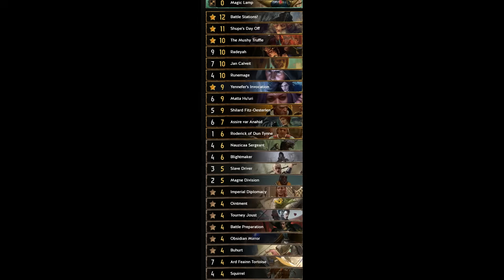GWENT | You Might Find This Shocking | Shilard And Shupe Hilarious Moment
0:00 Intro
0:03 Deck List
0:07 vs Unfair NR
4:16 Shilard Did This To Templed Seltkirk
5:55 vs SY Lined Pocket
11:07 Another Shilard Work
17:41 vs ST Alzur Nekker
17:58 Shupe MVP RNG
18:46 vs SK Sihil